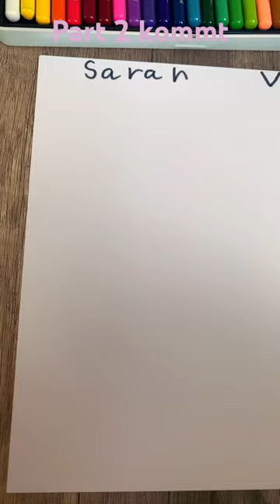Part 1 zeichnen 🩷